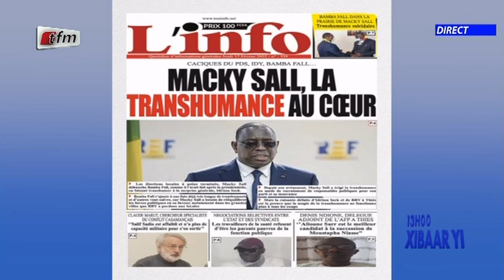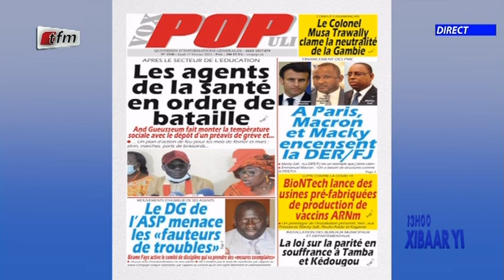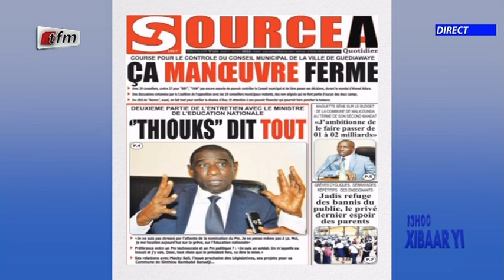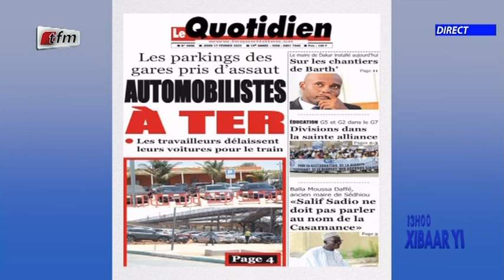Revue de presse du 17 Février 2022 présenté par El Hadji Assane Gueye